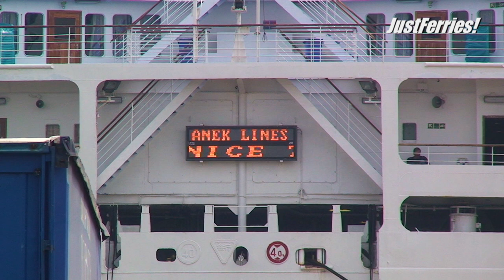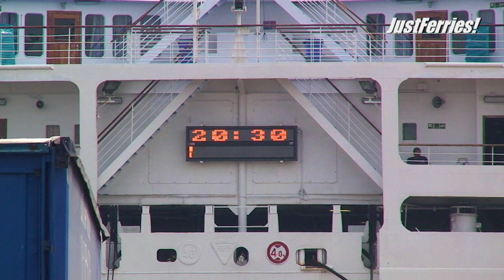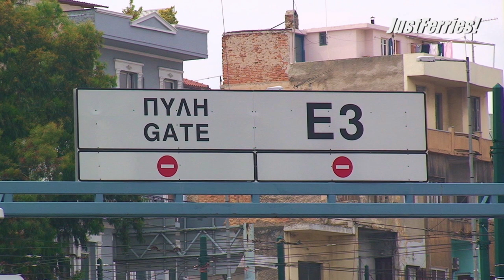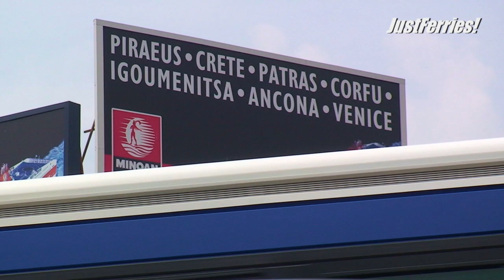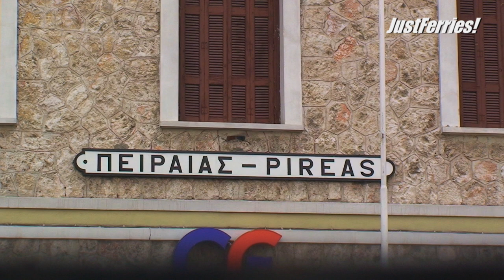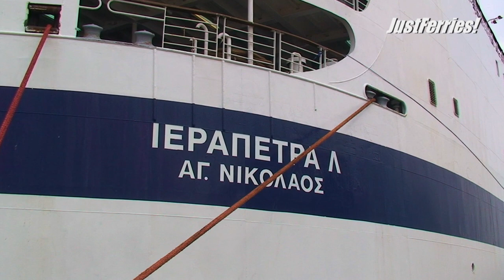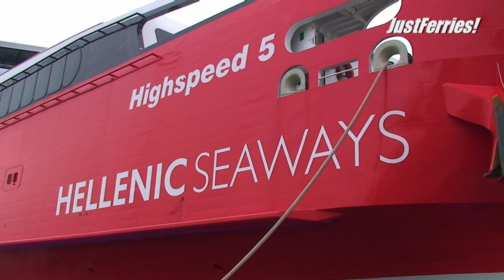Classic Ferry Video 2007 - Piraeus Pure - 25 May 2007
00.00 Different port views
01:47 FLYING DOLPHIN ATHINA
02:16 Keratsini
03:04 Arrival HIGHSPEED 4
03:58 AEOLOS KENTERIS II
04:09 KNOSSOS PALACE
04:18 LATO
05:08 EL. VENIZELOS (incl. different port views)
10:12 PREVELIS
10:17 Minoan advertising
10:38 APOLLON HELLAS
11:23 HIGHSPEED 3
11:56 Different port views
13:38 loading IERAPETRA L (incl. MYRTIDIOTISSA)
14:39 Departure HIGHSPEED 4 (incl. BLUE STAR NAXOS and HIGHSPEED 5)
15:26 Different port views
23:34 Departure NEFELI and arrival PHIVOS
27:40 HIGHSPEED 5, EXPRESS PEGASUS and MARINA
28:57 Different port views
29:24 Loading BLUE STAR NAXOS
30:06 Departure MYRTIDIOTISSA
30:16 BLUE STAR NAXOS
30:45 Departure GRAND VOYAGER
32:54 Departure BLUE STAR NAXOS
34:00 Departure PHIVOS
35:36 Departure BLUE MONARCH
39:52 Different port views
40:34 Departure DIMITROULA
44:49 Arrival APOLLON HELLAS
45:46 COSTA EUROPA with tug
46:32 Departure ARTEMIS
47:55 Departure ORIENT QUEEN
50:36 Departure HIGHSPEED 1
50:50 POSIDON HELLAS
51:59 Arrival BLUE STAR ITHAKI
52:30 Departure COSTA EUROPA